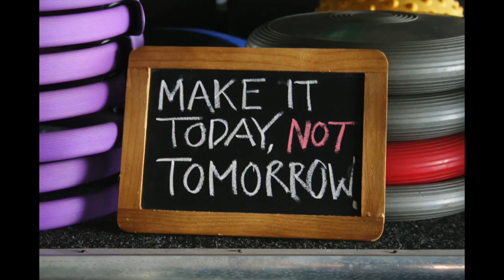Frank's gym Noosa, 36 years on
When Frank Everett first opened his gym club in Noosa, did he expect it would still be running 36 years later?

Yet that’s exactly what happened. This popular fitness center remains among the rare locally owned gym clubs on the Sunshine Coast which survived the 1980's U.S. industrial model. Over the years, the club expanded and hosted some famous figures, such as former World n°1 tennis player Pat Rafter and many Australian remarkable high-level athletes.

Kym Everett, Frank’s son, says the recipe for success remains in the friendly environment and the care for members, as well as the regular upgrading of fitness equipment. 36 years after the opening, Frank's favorite expression: “There are no strangers, only friends you haven’t met” is still the motto of the club.

CREDITS
Interview 1 - Kym Everett, owner of Frank's gym
Interview 2 - Peter Goodrich, member of Frank's Gym
Interview 3 - Nick Whiston, manager at Frank's Gym
Photos/recording/editing - Marine Hacquin

Audio Slideshow performed as part of the CMN237 - Online Journalism course at the University of the Sunshine Coast.